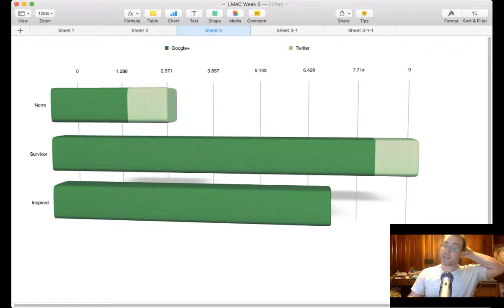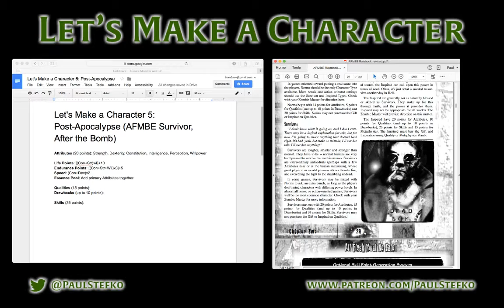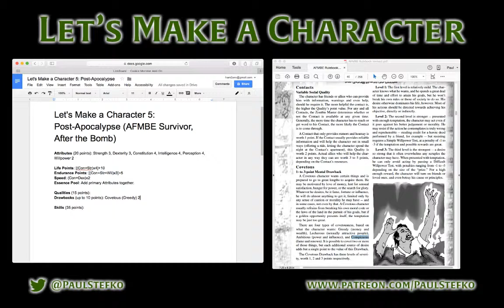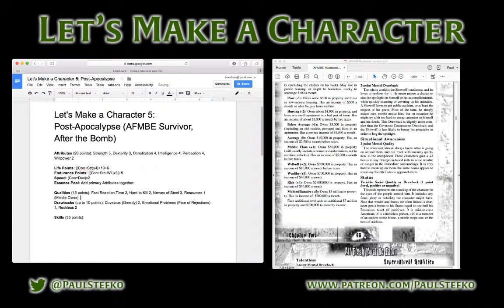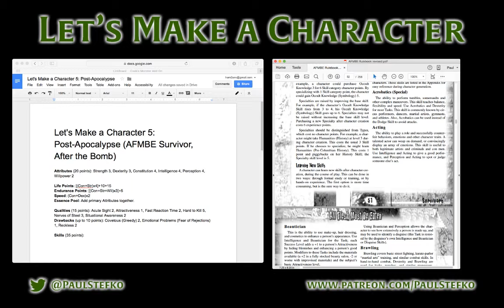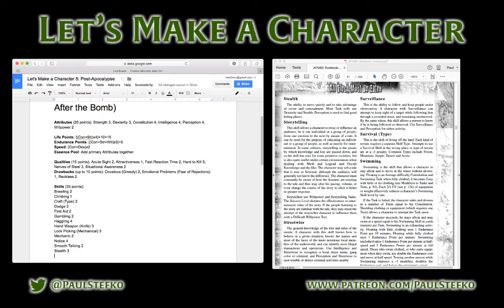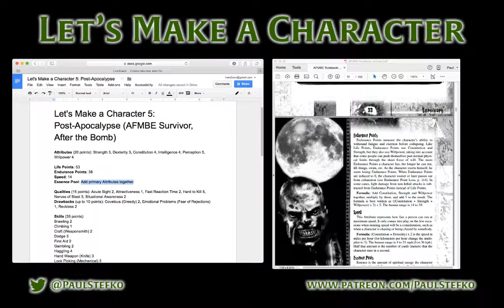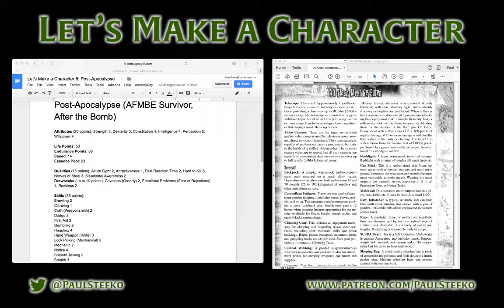Let's Make a Character: All Flesh Must Be Eaten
I made a Survivor for a nuclear post-apocalypse with zombies using the All Flesh Must Be Eaten RPG.